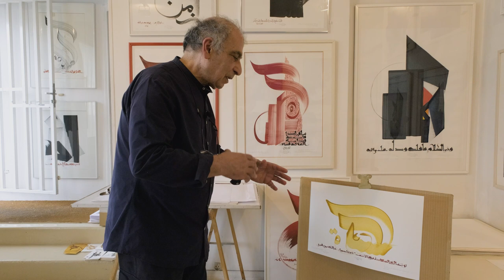Hassan Massoudy - Sur le bonheur -Épisode 3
Écoutez Hassan Massoudy vous parler d'une de ses calligraphies qui évoque le bonheur.